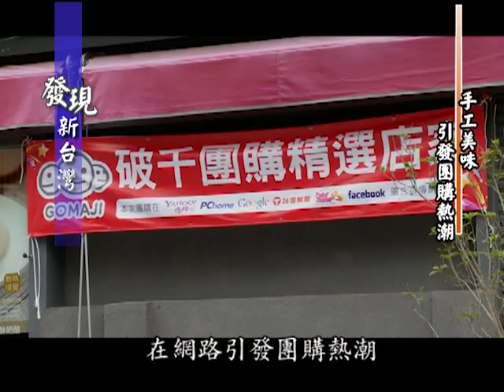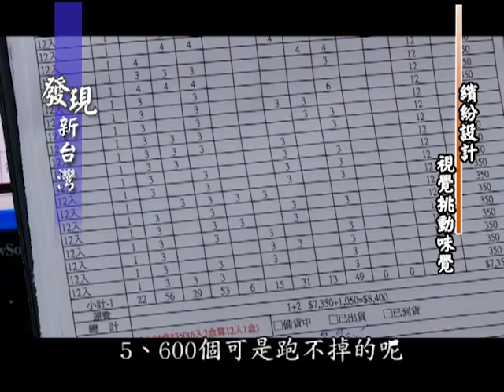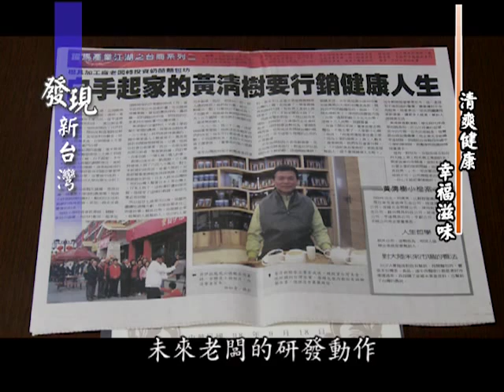20110626 發現新台灣-貝伊拉鮮奶酪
外觀就像嬰兒肌膚般
一樣白嫩細緻
像布丁般滑順的溜進嘴裡
濃郁的奶香
便在口中擴散開來
嘗起來不甜不膩
反倒是有種清爽的口感
讓人忍不住一口接一口
停不下來

今天就讓我們來到台南府城
為您介紹這一家濃郁香醇
以天然健康概念
所打造的手工鮮奶酪吧